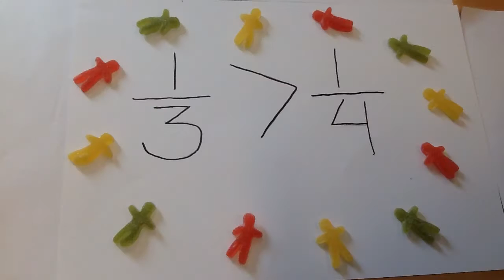Which fraction is biggest for vidumath Norway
Which fraction is biggest by students of Class 6c at Hallset skole in Trondheim, Norway